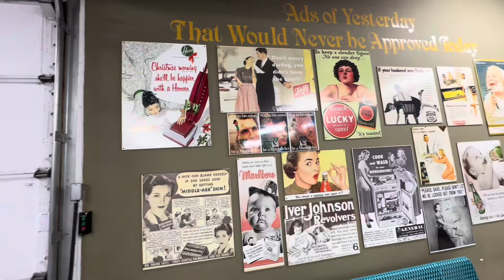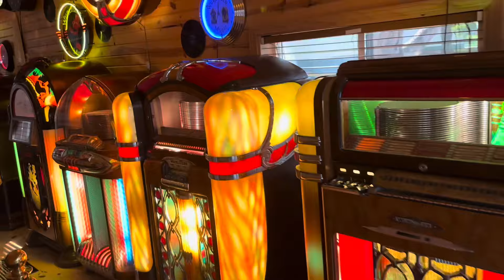The Volo Museum is MUCH MORE than you would expect!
The world famous Volo Museum started as just a farm house in the 1800’s. It was then a second-hand store, that added a small collection of fix-and-flip Model T’s. The number of rare and special cars grew as quickly the Grams brothers’ reputation and people from all over the area started visiting just to see the collection. Seeing a business opportunity, they started charging $1 and calling it the Volo Auto Museum. Over 60 years, and 4 generations of Grams later, millions of people have visited from all over the world to see one of the country’s largest collection of rotating modern and classic collector cars, an antique mall with 300 vendors, and over 60 acres of the largest collections of the rarest, most fascinating and bizarre mechanical marvels, from boats, planes, and trains, to a military museum, Disney Galleries and a 15,000 square foot animatronic dinosaur park. Volo Museum has been featured on countless TV stations locally and many national TV shows and even had its own series
on the History Channel called Volo House of Cars in 2019. Open 362 days a year, this is one place that has amazing discoveries and experiences for any age.